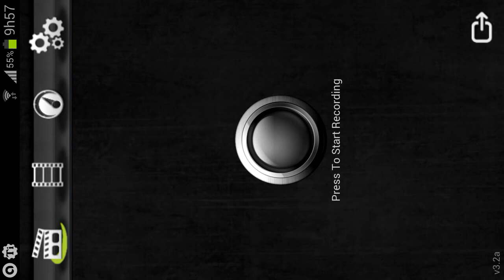Metal slug defense mission #34